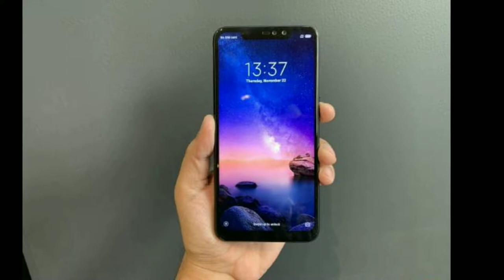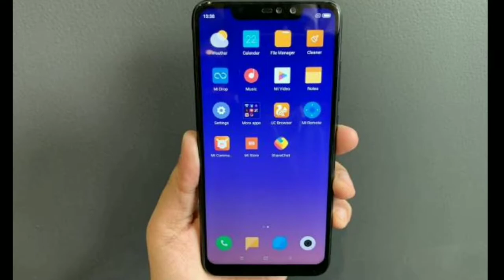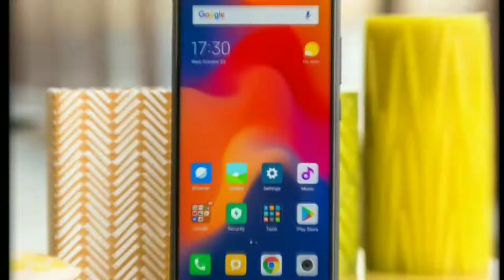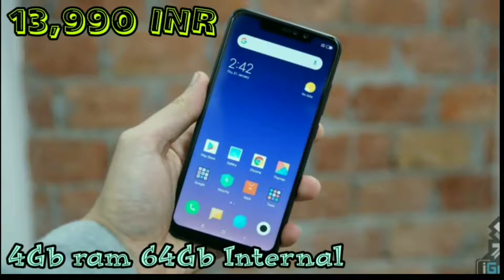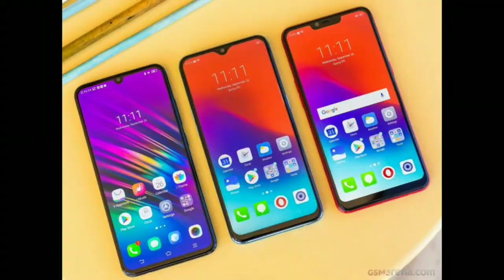Xiaomi Redmi Note 6 Pro. Unboxing, Review, Specification, In Hindi (हिन्दी)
The Xiaomi Redmi Note 6 Pro is powered by octa-core processor and it comes with 4GB of RAM. The phone packs 64GB of internal storage that can be expanded. As far as the cameras are concerned, the Xiaomi Redmi Note 6 Pro packs a 12-megapixel (f/1.9, 1.4-micron) primary camera and a 5-megapixel secondary camera on the rear. On the front, it packs an 20-megapixel (f / 2.0, 1.8-micron) primary camera and a 2-megapixel secondary camera.

The Xiaomi Redmi Note 6 Pro is powered by a 4000mAh non removable battery. It measures 157.91 x 76.38 x 8.26 (height X width X thickness) .

The Xiaomi Redmi Note 6 Pro is a Dual-SIM (GSM and GSM) smartphone that accepts Nano-SIM and NanoSIM. Connectivity options include Wi-Fi, GPS, Bluetooth, Micro-USB, Active 40 on both SIM cards, 30 and 4G (With support for Band 40 used by some LTE networks in India). Sensors on the phone include Fingerprint
Xiaomi Redmi Note 6 Pro The phone comes with a 6.26-inch touchscreen display with a resolution of 1080 pixels by 2280 pixels. Xiaomi Redmi Note 6 Pro price in India starts from Rs. 13,999.